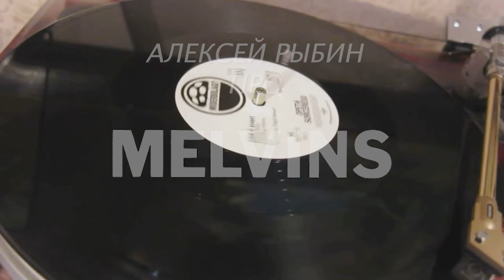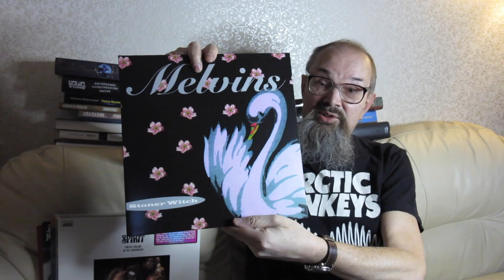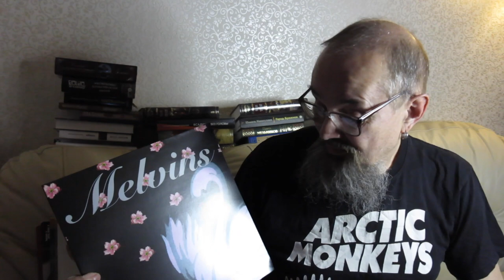Алексей Рыбин про Melvins - Hostile Ambient Takeover